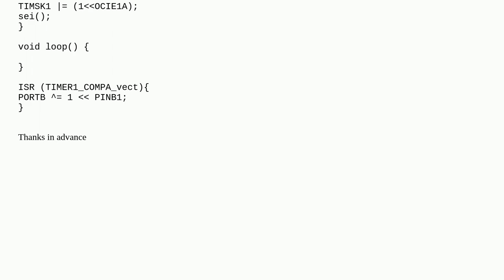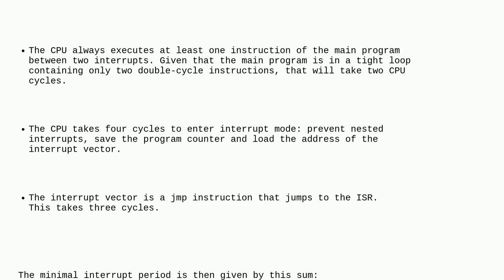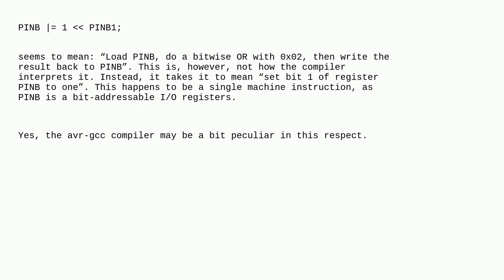Arduino: With TIMER1 in CTC mode can't get above ~200khz in arduino UNO runnning @ 16MHZ with no ...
With TIMER1 in CTC mode can't get above ~200khz in arduino UNO runnning @ 16MHZ with no prescaller?

A special thanks goes out to the community

  arduino-uno